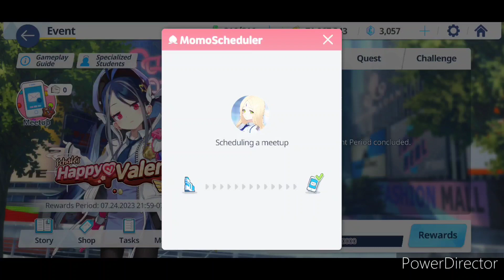Blue Archive Event: Schale's Happy Valentine Partol MomoScheduler - Ayumu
I got Schale's Happy Valentine Partol MomoScheduler - Ayumu from Blue Archive.

I'm sorry I haven't got all MomoScheduler, I'm still doing the main story.